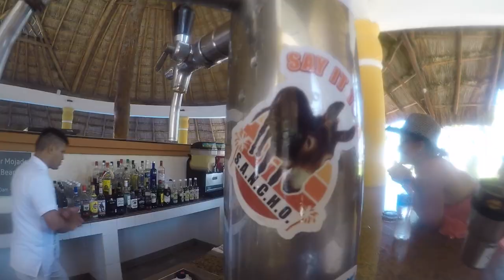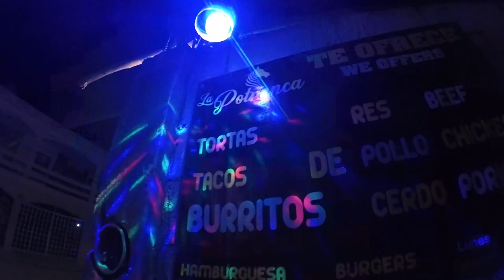Phish Riviera Maya 2019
We love seeing Phish and we love Mexico. You can imagine our excitement when we got the chance to see Phish on the beach in Mexico!

Since we were living up the road in Playa del Carmen at the time, we decided to book a room at the resort and hope for the best. We managed to get wristbands at the very last minute - talk about a buzzer beater!

Days were spent lounging by the pool and indulging in the all-inclusive life. There was a raging pool party one day (thanks Tim Tim), with giant unicorn floaties and more.

Once the sun went down, it was time to head into the venue. They had the beer and tequila flowing, as well as tacos al pastor, street corn, and churros. Dancing in the ocean to our favorite band is an experience we'll never forget!

After the 3 nights of shows, we headed to Tulum to decompress with some friends. A visit to the Gran Cenote was a great way to chill out, and we celebrated Rachel's birthday at midnight before catching a flight to Costa Rica a few hours later.

Here's a little highlight video of our Phish Riviera Maya 2019 trip.